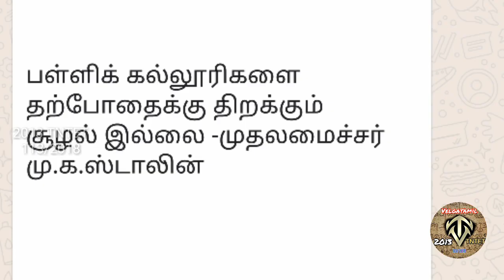பள்ளிகள் தற்போது திறக்கபடாது. முதல்வர் அறிவிப்பு!